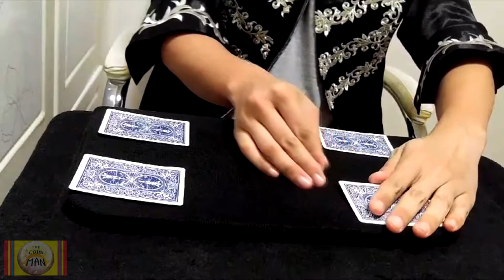COIN MAGIC LIFE 68.